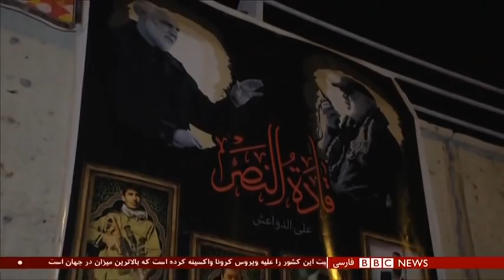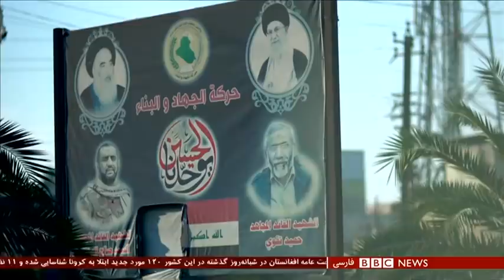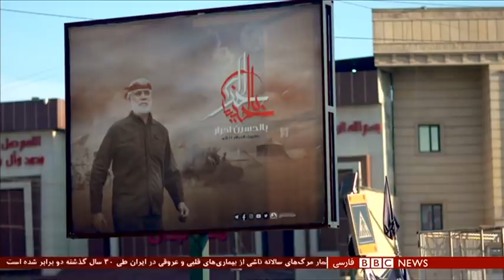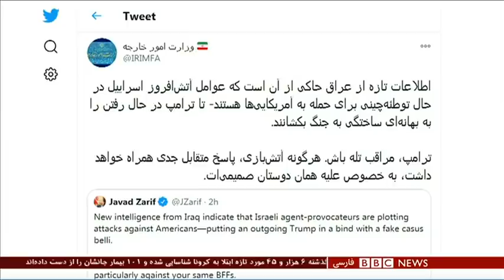یک سال بعد از قتل سلیمانی، آیا آمریکا نفوذ ایران در منطقه را مهار کرد؟ شصت دقیقه ۱۳ دی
در نخستین سالگرد کشته شدن قاسم سلیمانی، فرمانده سابق نیروی قدس سپاه پاسداران، تنش میان آمریکا و ایران دوباره بالا گرفته است. در شرایطی که دو هفته به پایان ریاست جمهوری دونالد ترامپ مانده، وزیر خارجه ایران در پیامی در توییتر هشدار داده که عواملی در اسرائیل در تلاشند تا آمریکا را به جنگ با ایران بکشانند. در این بحبوحه، روابط تهران با بغداد هم با حذف شدن قاسم سلیمانی و به قدرت رسیدن نخست وزیری تازه در عراق به کلی تغییر کرده است.